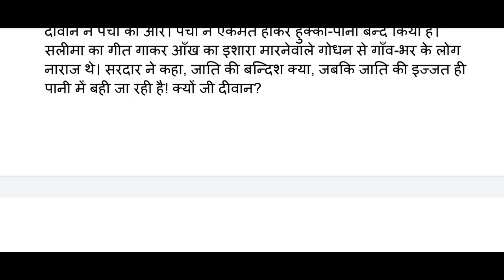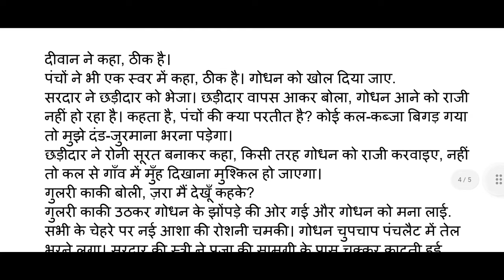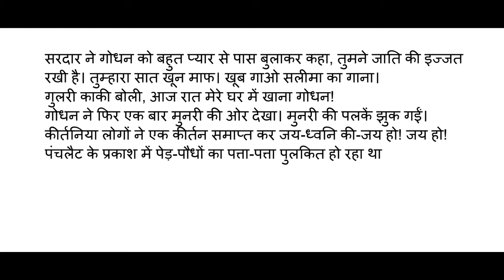फणीश्वर नाथ रेणु की कहानी पंचलाइट । वाचन – आस्था । sunte sunte